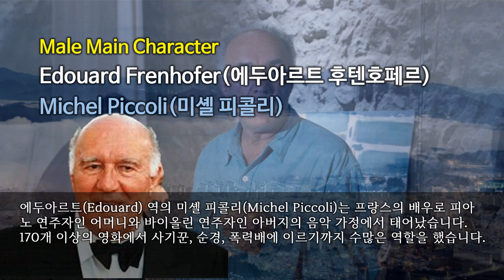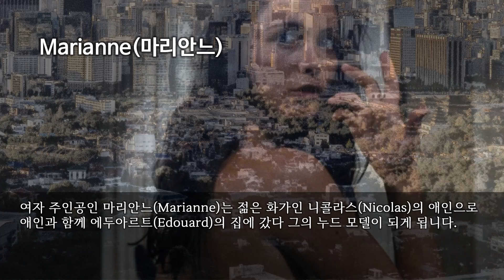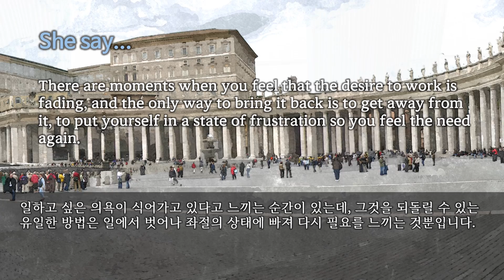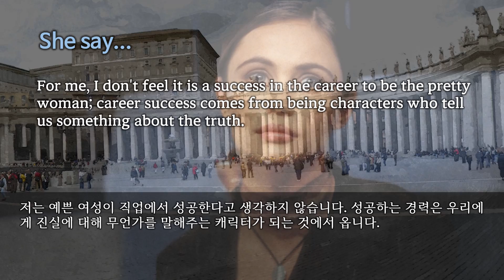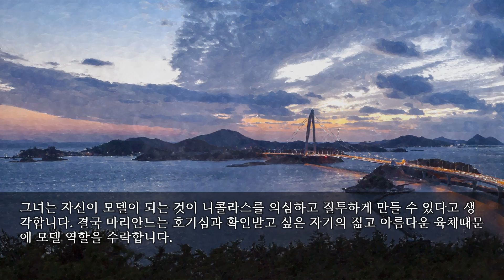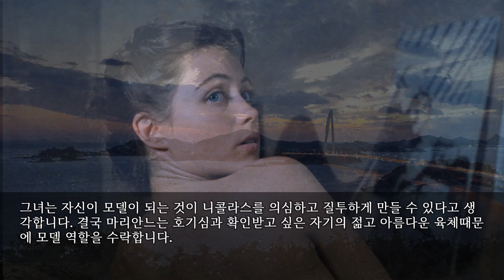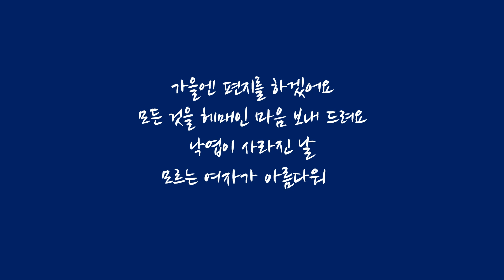[영화속의 사랑] 누드 모델 (La Belle Noiseuse, 1991)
프랑스 남부 예술인촌에 기거하는 화가 에두아르트(Edouard)는 십년동안 예술적인 광기에 휩싸여 고통스런 나날을 보내고 있었습니다. 자기 영혼이 깃든 다시없는 걸작을 남겨야겠다는 강박관념과 집착으로 붓을 놓은 채 살아오고 있는 것입니다.

부유한 그림 수집가 포러비스(Porbus)는 여행을 온 젊은 화가 니콜라스(Nicolas)와 그의 애인 마리안느(Marianne)를 에두아르트의 집으로 안내합니다. 에두아르트는 10여년 전 부인 리즈(Liz)를 모델로한 『미녀 싸움꾼(La Belle Noiseuse)』을 시작했지만 끝내지 못했습니다.

그러나 에두아르트는 오늘 찾아온 이 새로운 뮤즈 마리안느를 보고 실패했던 작업을 끝낼 수도 있겠다는 생각을 합니다.